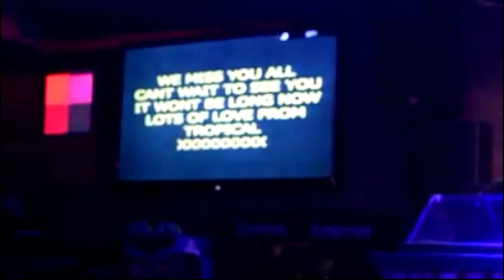Erasure Benidorm (The Vince Clarke Songbook) Lockdown Live.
Live from the lockdown, in Tropical Bar, Benidorm.
A tribute to Erasure and Yazoo.